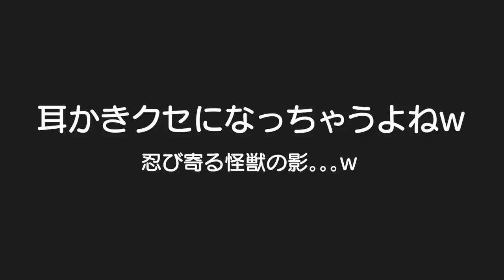耳掃除にハマる双子。。。ｗそして邪魔をする末っ子。。。涙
二卵性男女双子生後3歳11ヶ月＆1歳0ヶ月赤ちゃん　フリとかじゃなくてホンマにアカンで！耳掃除気持ちいよねｗでもホンマはやらん方が良いとか。。。皆さん耳掃除はされてますか？